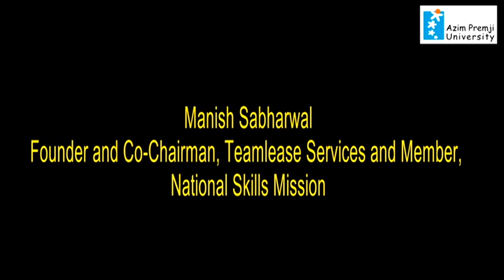"India’s 3E Regime : Challenges and Opportunities in Employment...” by Manish Sabharwal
Manish Sabharwal talks about " India’s 3E Regime : Challenges and Opportunities in Employment, Employability and Education " as part of the Azim Premji University Colloquium Series.

The talk will highlight the challenges in India’s employment, employability and education regime and throw up possible solutions. It will also try to make connections between the 3E’s and will make the case that is that India does not have a jobs problem but a wages problem. Fundamentally the productivity challenge means recognizing that the government is organized vertically but this problem needs thinking horizontally. Despite 1 million kids joining the labour force every month for 10 years, it makes the case that the demographic dividend is a real possibility.

Manish Sabharwal is currently the Chairman and co-founder of Teamlease Services, India’s largest staffing and human capital firm. Teamlease has over 120,000 employees in 5000 cities and is implementing India’s first vocational university in Gujarat and first national PPP apprenticeship programme.  Manish Sabharwal is also a member of the National Skill Mission chaired by the Prime Minister and serves on various state and central government committees on education, employment and employability. He is a columnist for the Indian Express and got his MBA from The Wharton School in 1996. He is also an alumni of Shriram College, Delhi and Mayo College, Ajmer.